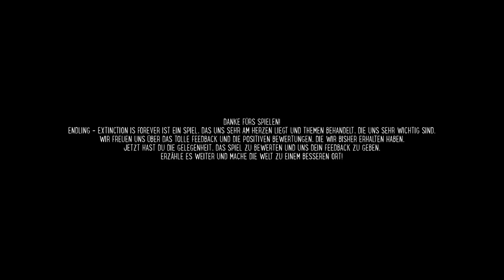Let's Play - Endling #8 - Dieses Ende zerreißt mir das Herz! [Ende]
In einer postapokalyptischen Welt versucht der letzte Fuchs auf Erden, seine neugeborenen Jungen großzuziehen und kämpft dabei ums Überleben! Wird er diese tödliche Welt überstehen und seine Jungen am Leben erhalten können oder werden die Menschen ihn daran hindern und auch den verblieben Rest der Welt in den Ruin treiben?

Titel: Endling - Extinction is forever
Genre: Indie, atmosphärisch, Abenteuer, Survival
Entwickler: Herobeat Studios
Publisher: Handy Games